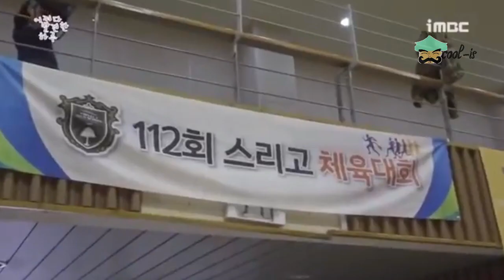Extraordinary You Behind The Scene Indo Subtitle 12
source : imbc